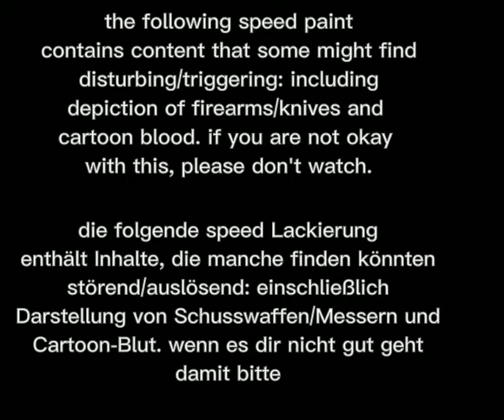Sona+room SpeedPaint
eng: im kinda back, woohoo! I'm gonna start posting again, now that schools been pretty much worked out, but I will probably mainly post on weekends, I GOTTA put my effort into mainly school and school alone on week nights. sorry for this just being a sketch and kind of lazy but it's not only something for fun, it's kind of a representation of what I want my room to look like :3
Deutsch: Ich bin irgendwie zurück, woohoo! Ich werde wieder anfangen zu posten, jetzt, wo die Schulen so gut wie Ausgearbeitet sind, aber ich werde wahrscheinlich hauptsächlich am Wochenende posten, ich MUSS mich hauptsächlich in die Schule und die Schule allein unter der Woche investieren. Entschuldigung, dass dies nur eine Skizze und irgendwie faul ist, aber es ist nicht nur etwas zum Spaß, es ist eine Art Darstellung davon, wie mein Zimmer aussehen soll :3

songs used in order:
teen suicide-haunt me(x3)
fog lake-almost fantasy

if you like my art, i post my main art and extras on my Tumblr!
commissions are currently closed unless youre a close friend, but might be opening soon.
i can only speak English and German currently, so please if possible, use one of those in the comments
my pronouns Are currently she/they/it